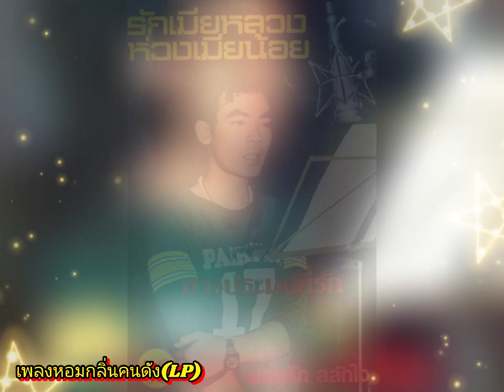เพลงหอมกลิ่นคนดัง(LP)-ยอดรัก สลักใจ